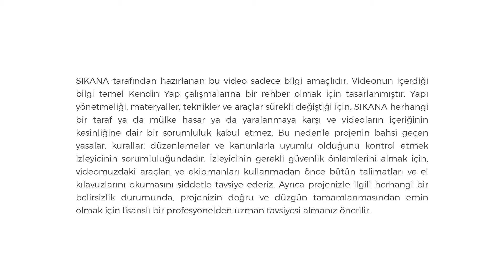Kendin yap: İkili kompost deposu yapımı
Sağlık, yemek, konaklama, mikro girişimcilik ve spor gibi farklı alanlarda ücretsiz videolarımızı keşfetmek için internet sitemiz 'i ziyaret edin.

__Translation - Ezgi Erkoyun